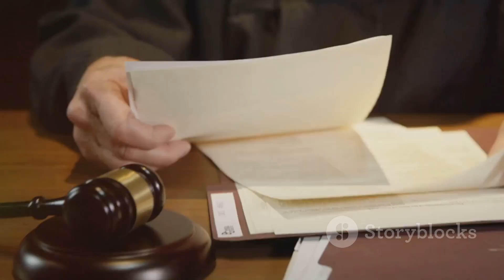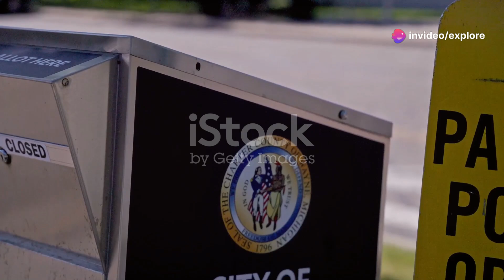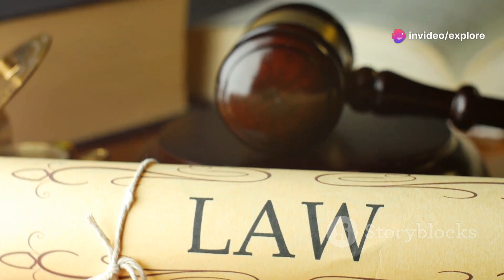"Republicans Appeal Georgia Election Ruling: What It Means for Voting in 2024 | Explore Wonders"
🚨 Breaking News: Republicans Appeal Georgia Election Ruling! 🚨

In this video, we dive deep into the implications of a recent ruling by Fulton County Superior Court Judge Thomas Cox, who struck down controversial new voting rules in Georgia. These rules, backed by Republicans and aimed at the 2024 elections, have raised significant concerns about election integrity in this crucial battleground state.

🔍 What We Cover:

Overview of the Ruling: Understand why the judge declared these new voting rules unconstitutional.
Details of the Struck Rules: Discover the specific provisions that were challenged and their intended purpose.
Republican Response: Hear about the immediate appeal filed by state and national Republican leaders and what it means for voters.
Future Implications: Explore how this appeal could affect the upcoming elections and the overall election process in Georgia.
📅 Stay Informed: With the 2024 elections approaching, it's crucial to stay updated on key developments in election law and voting procedures.